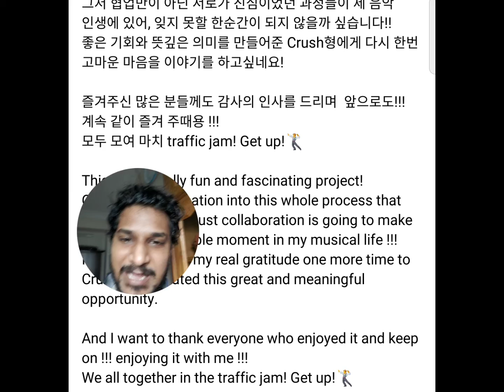BTS Jhope Final Message to Crush Instagram Story Update Sept 29 2022